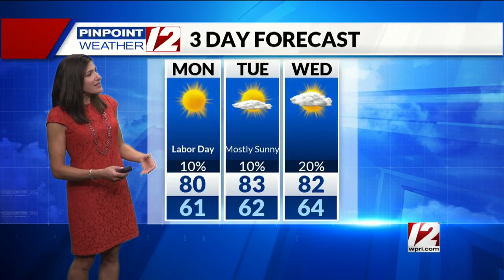Weather Now: 9/7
12 News Meteorologist Michelle Muscatello has your forecast for Monday, September 7, 2020.